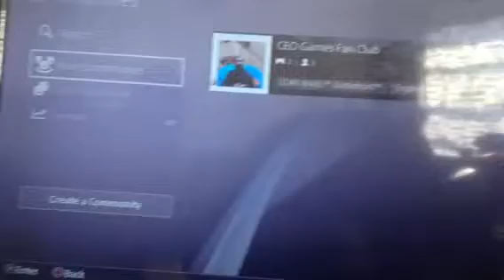You can play Battlefront with me and Martin!!!!!